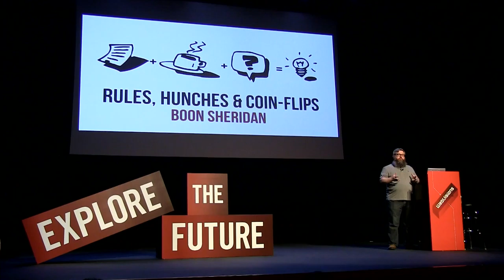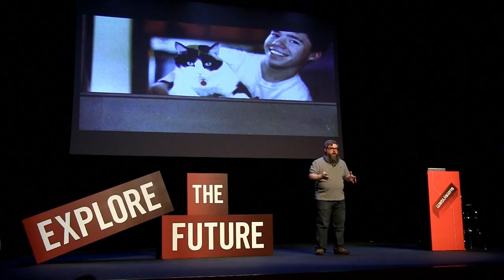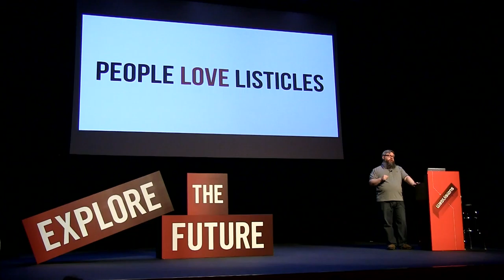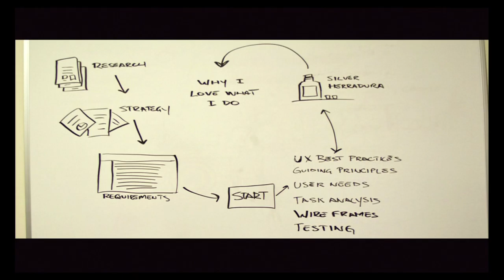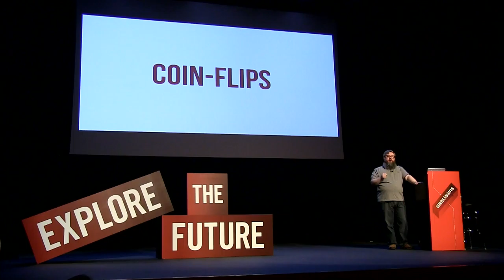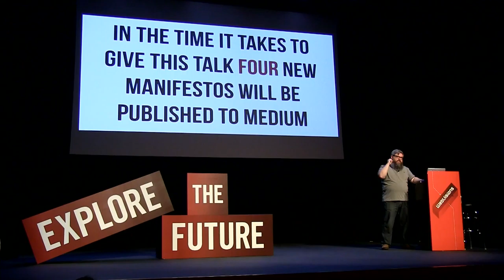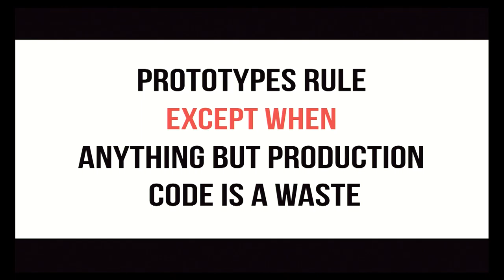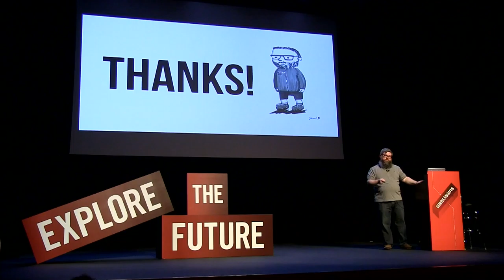Boon Sheridan, "Rules, Hunches, and Coin Flips"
In a world looking for rules of thumb, checklists, best practices, and guarantees, how do we know what we know? Even worse, how do we choose when every rule has an equal and opposite position?

As knowledge increases and every dissenting opinion is available for citation, it becomes more important to set aside the mundane challenges … at least that’s what we’re told by a succession of books, speakers, and multimedia campaigns. How can one be expected to produce a manifesto, let alone get work done, when every other day someone else is muscling up to the church door with a new sheaf of papers to share with the world?

Sanity (in the slimmest possible definition of the word) is only possible when one takes charge of their own body of knowledge, shakes it hard, and is mindful of what falls out. In this talk, I'll plead a great deal, cajole a bit, and threaten my own notions of structure and knowledge in the hope you will do the same to yours.

Boon's talk was given at WebVisions Portland on Fri., May 20, 2016.

Over the last twenty years Boon has had job titles like site producer, content specialist, information architect, interaction designer, user researcher, stage manager, and voice-over actor. Between bouts of title whiplash he’s helped build some very big things, some very small things and learned a lot along the way.